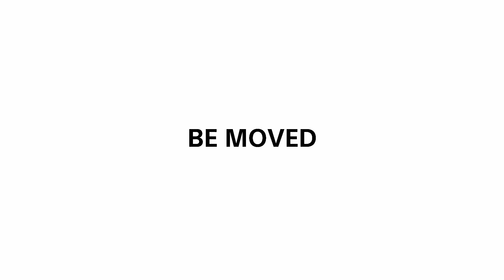RJ-137 de Conservatória a Barra do Piraí (parte 1)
Estrada RJ-137 entre Conservatória e Barra do Piraí.